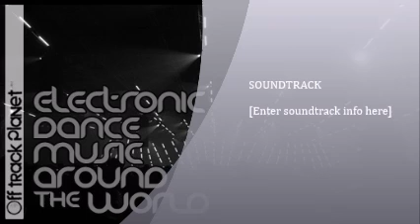Dance Mix 2013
Mix of Popular 2013 EDM tracks